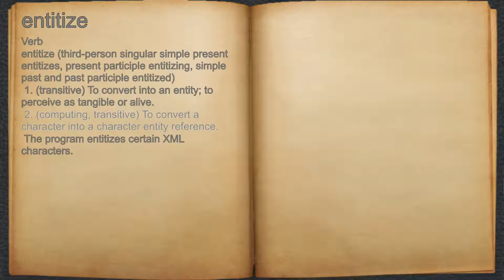What does entitize mean?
A spoken definition of entitize.

Intro Sound:
Typewriter - Tamskp